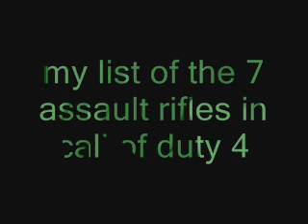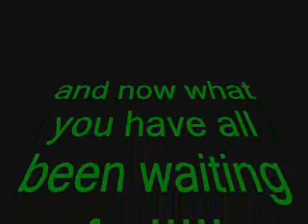COD4 assault rifles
cod4 assault rifles in my countdown to the best one